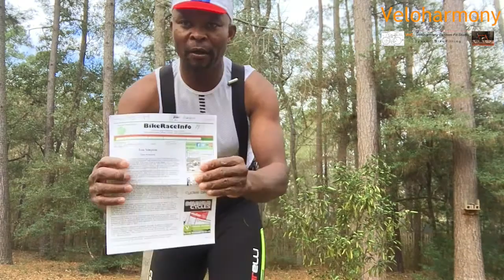Tom Simpson: The Legend | VH Storytime : Rapha's Tom Simpson Memorial Jersey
"Put me on my bike"
The Story of English Cyclist Tom Simpson and his death on Mt. Ventoux at the Tour de France